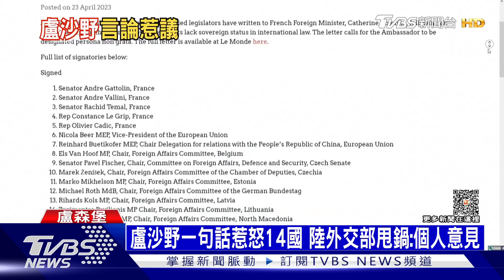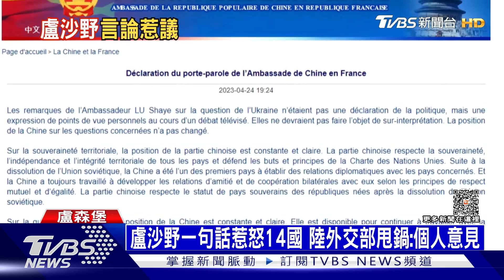盧沙野一句話惹怒14國 陸外交部甩鍋:個人意見｜十點不一樣20230425@TVBSNEWS01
大陸駐法國大使盧沙野，引發失言風波。他接受法國媒體訪問時說，包括烏克蘭在內，前蘇聯國家在國際法當中，並沒有主權地位。此話一出，惹惱從蘇聯解體出來的14個國家，波羅的海三國，就召見中國代表抗議。大陸外交部則是緊急切割，說這是他個人發言，不代表官方立場。